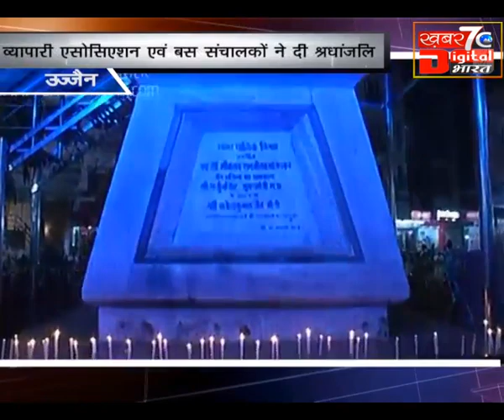DAILY NEWS 100118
बिछुआ के सभाकक्ष में एक दिवसीय कार्यशाला का आयोजन शिक्षकों एवं विधार्थियों को दी गई विस्तृत जानकारी ... बच्चों को प्रदान की जायेगी
आयरन की निःशुल्क गोली

जेवीएम प्रखंड इकाई द्वारा एक दिवसीय धरना प्रदर्शन ...  जनसमस्याओं को लेकर एक दिवसीय धरना प्रदर्शन ... जेवीएम 21 सूत्री मांगों के साथ धरने पर बैठी

डोभा का गंदा पानी पीने को विवश विद्यालय के बच्चे ... पिछले 5 वर्षों से डोभा के पानी पर निर्भर ... विद्यालय परिसर ने नहीं है चापाकल की व्यवस्था

गोड्डा में युवा अधिकार यात्रा का आयोजन ... दीपिका पांडे की अध्यक्षता में कार्यक्रम का आयोजन ... जिला कांग्रेस कार्यालय से संबोधित हुई यात्रा

पास बोलेरो और साइकिल में हुई जोरदार टक्कर ... साइकिल सवार की मौके पर ही मौत ... टक्कर में रोड पर पलट गई बोलेरो

बड़नगर से रतलाम जा रहा पिकअप वाहन पलटा ... टायर फटने से पलटा पिकअप वाहन ... एक दर्जन से ज्यादा मजदूर घायल, 3 की मौत

इंदौर बस हादसे में मृत बच्चो को दी श्रधांजलि ... व्यापारी एसोसिएशन एवं बस संचालकों ने दी श्रधांजलि ... पुष्प अर्पित कर श्रधांजलि दी गई

खेत से जंगल में आई नीलगाय कुँए में गिरी ... वनविभाग की टीम ने संभाला प्रभार ... नीलगाय को सुरक्षित निकालकर जंगल में छोड़ा

प्रवचन सुनकर लौट रहा ट्रैक्टर अनियंत्रित होकर पलटा ... तीन महिलाएं और एक पुरुष की हालत गंभीर ... घायलों को जिला अस्पताल में भर्ती कराया गया

नाली निर्माण कार्य में देरी के विरोध में धरना प्रदर्शन ... वार्ड पार्षद ललिता एवं क्षेत्रीय जनता ने दिया धरना ... आवेदन के बावजूद कमिश्नर नहीं कर रहे कार्यवाही

सांसद राकेश सिंह ने किया पैदल मार्च ... सांसद, कलेक्टर और इंजीनियर की टीम रही मौजूद ... दमोह नाका से मदन महल तक बनेगा फ्लाईओवर
आपरेशन मच्छी बाजार 1 घंटे में होगा शुरू ... मच्छी बाजार में बाधक निर्माण पर कार्यवाही ... क्षेत्र में हुए बाधक निर्माण को तोडने जा रहा निगम

दुर्गम अंचलो मे कमलनाथ ने ली जनसभा ... भाजपा सरकार पर साधा निशाना ... प्रदेश सरकार के क्रियाकलापों पर उठाये सवाल

सुलभ शान्तु गुरु द्वारा की जा रही 9 दिवसीय रामकथा ... सिटी प्रेस क्लब के पदाधिकारियों का हुआ सम्मान ... सुलभ शान्तु गुरु ने किया पदाधिकारियों का सम्मान

अतिक्रमण कारवाई के दौरान घायल हुये बाणगंगा टीआई तारेश सोनी
बाणगंगा टीआई तारेश सोनी के पेर पर चढ़ी पोकलेन
टीआई सोनी को उपचार हेतु अस्पताल पहुंचाया गया
मच्छी बाजार में अतिक्रमण हटाओ कार्यवाही के दौरान घायल हुये टीआई

महू के एमसीटी क्षेत्र में स्कूल बस और वेन में टक्कर ... वेन में बैठे कुछ बच्चों को आई मामूली चोटें ... ट्रैफिक पुलिस अधिकारी नरेंद्र शुक्ला ने की चालानी कार्यवाही